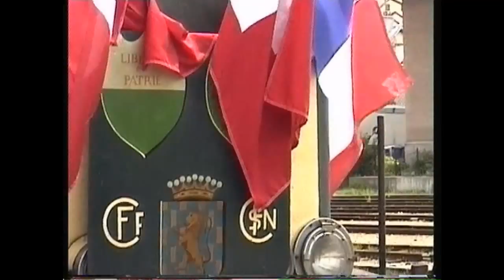2000_06_10_Pontarlier(25) - Présentation Franco Suisse matériels ferroviaires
Cette vidéo vous montre une exposition ferroviaire en gare de Pontarlier avec 2 machines à vapeur venant du Val de Travers
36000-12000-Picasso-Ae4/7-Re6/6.